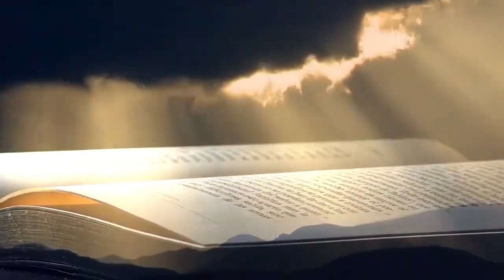I USED TO SLEEP WITH THREE MEN DAILY BUT COULD NOT GET SATTISFIED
WELCOME TO THE TRUEWAY DELIVERANCE MINISTRY IN KENYA

WE ARE LOCATED IN MOMBASA SHANZU  MKOROSHONI AREA.
OUR SUNDAY SERVICE FROM 7: 00 AM TO 9:45 AM, 10:00 AM TO 4: 00 PM.
WE ALSO HAVE A ONE-ON-ONE COUNSELING WITH PASTOR ALPHONCE FROM TUESDAY TO FRIDAY.
YOU CAN JOIN US ON OUR OVERNIGHT SERVICES EVERY FRIDAY FROM 10:00PM.
 FOR THE PRAYER SUPPORT WITH PASTOR ALPHONCE,
 PLEASE CONTACT, 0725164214 / 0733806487. THANK YOU FOR STAYING WITH US,